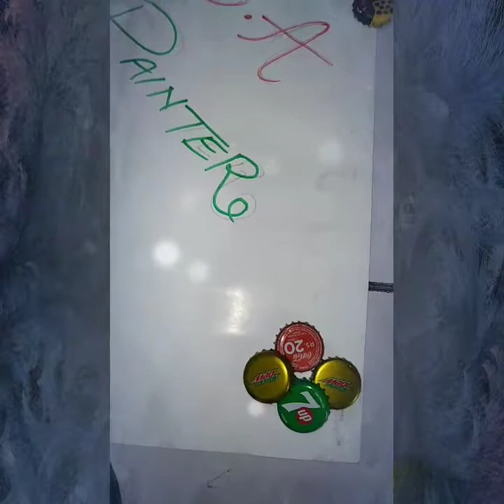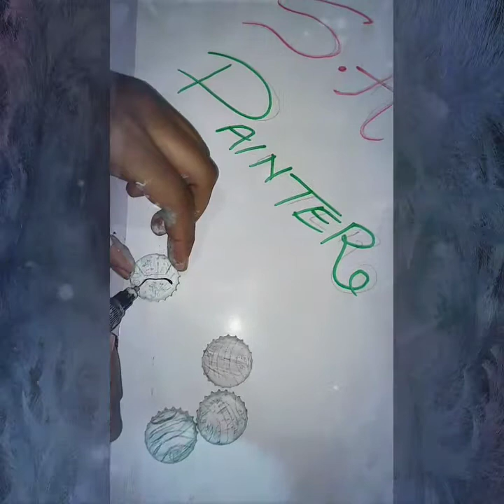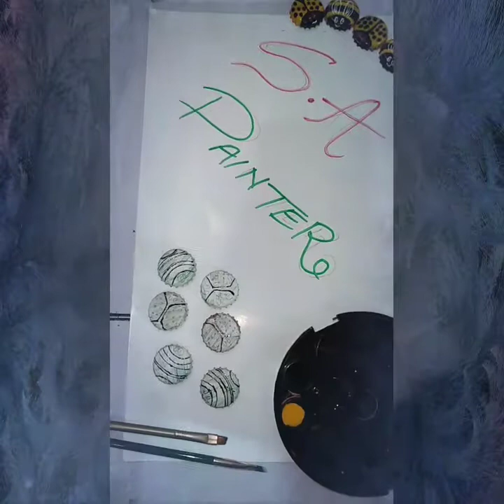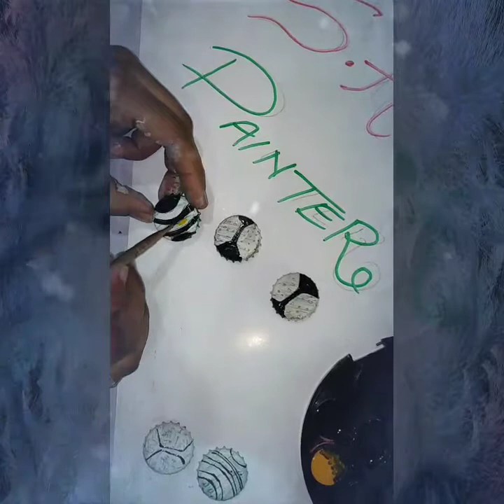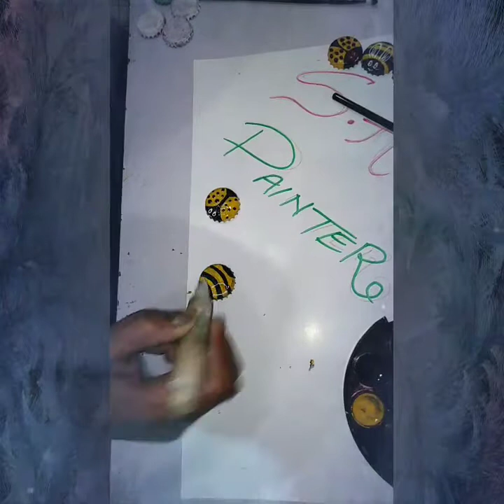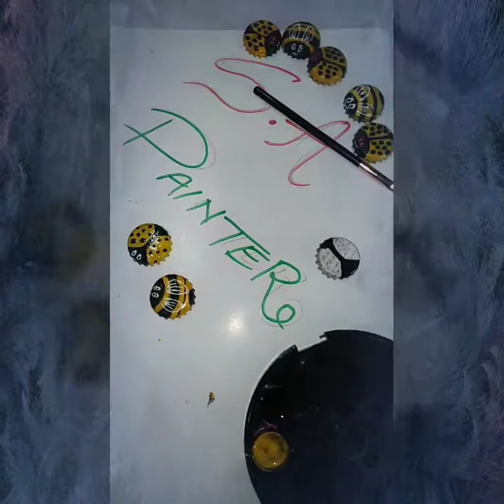Make Bee with the bottle caps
Wath this vedio and enjoy